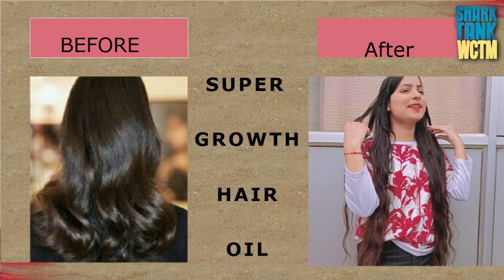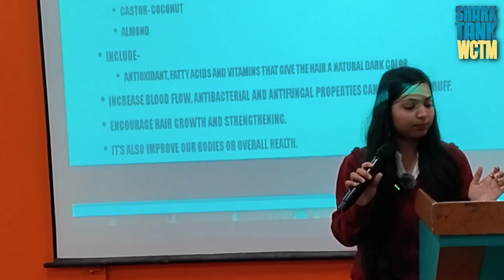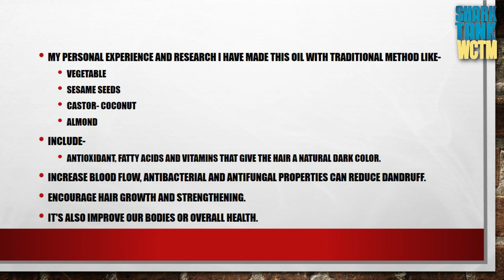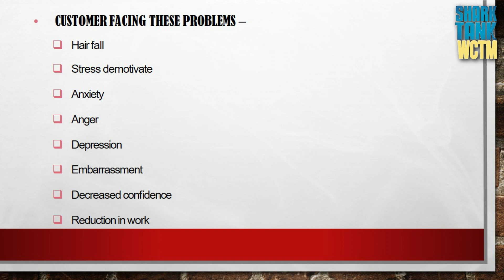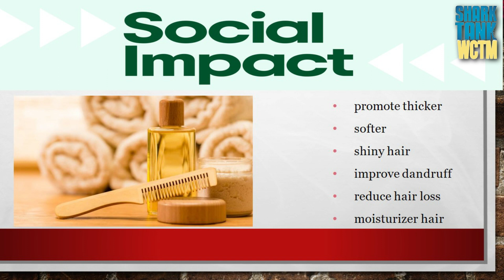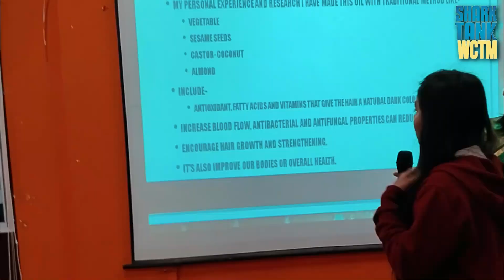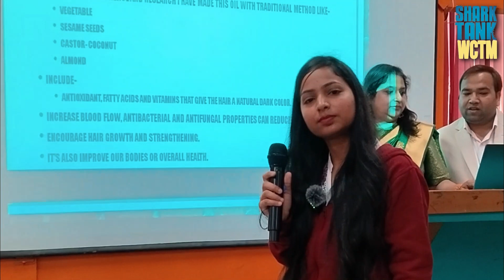WORLD COLLEGE || SHARK TANK || BEST IDEA FOR HAIR GROWTH FULL PITCH